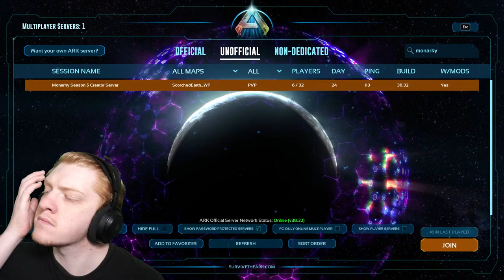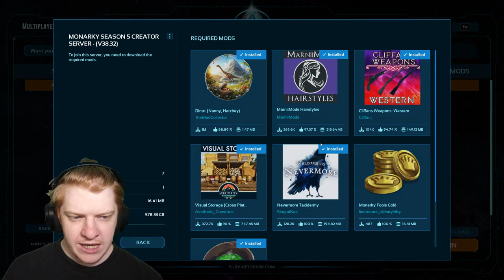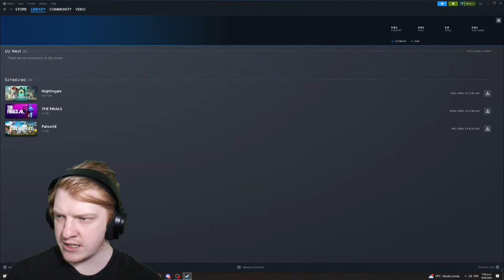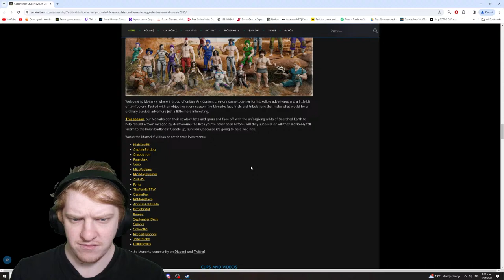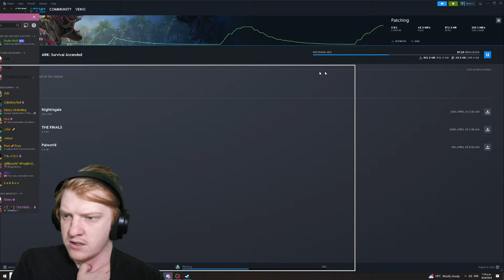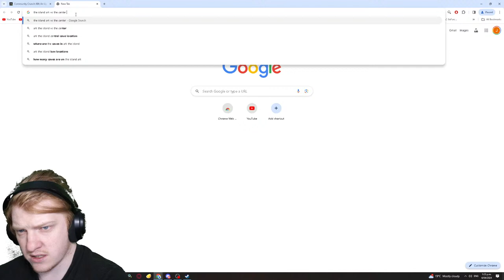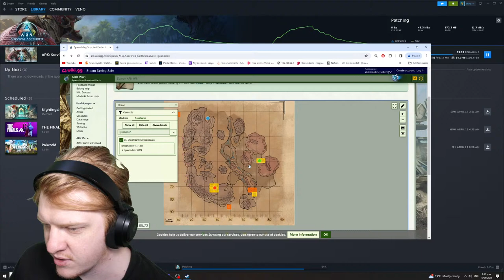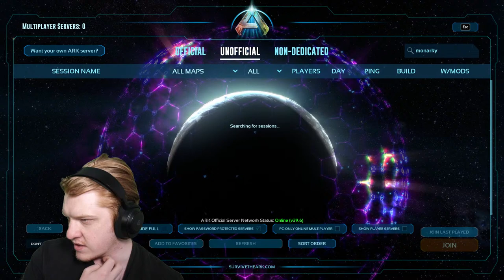Day 2 On Scorched: We Need Tames! Monarky: Fools Gold Live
Its Time For A New Monarky Season!